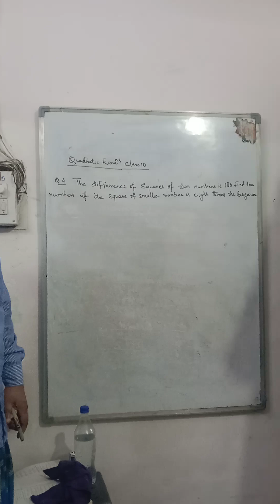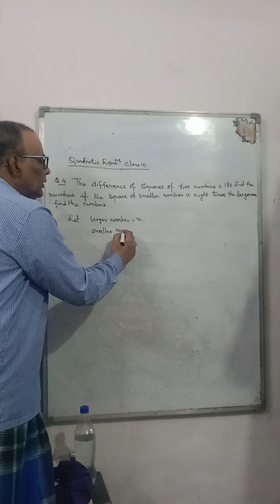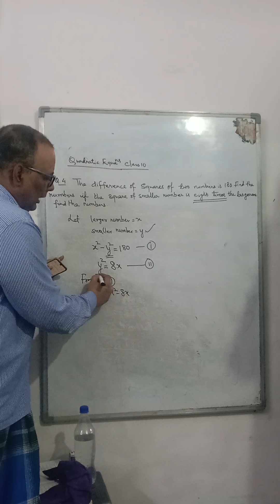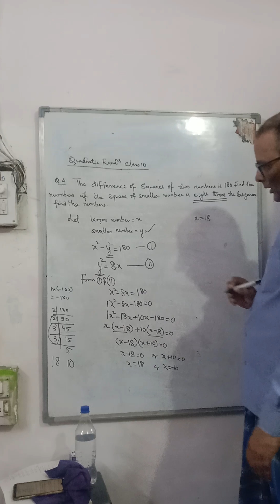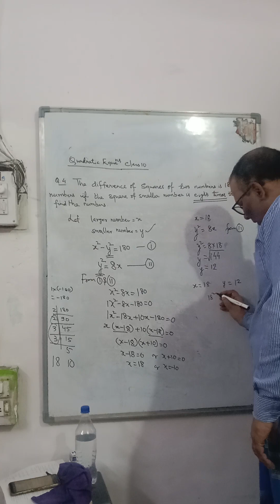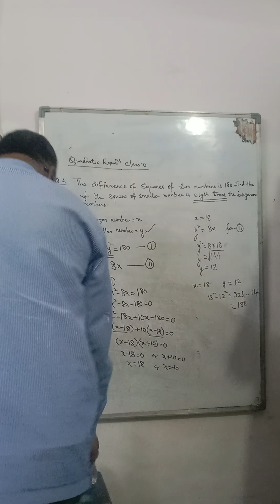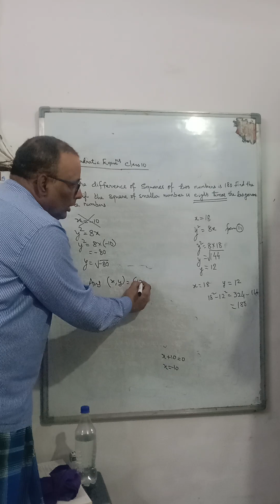class X maths | quadratic equation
class X maths
quadratic equation
Hill View Road Bariatu Ranchi 834009 Jharkhand India.please share.